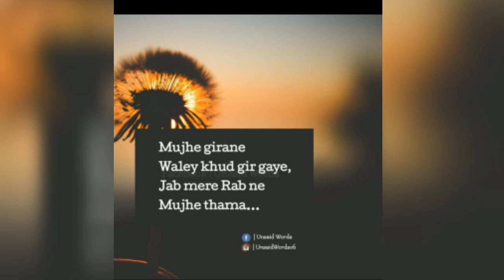KGF WhatsApp status|| bast whatsapp status|| new whatsapp status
gays plz wach my all vodios

MY CHANEL ...
VLOGGER ARIF